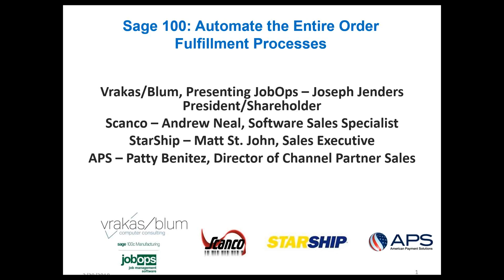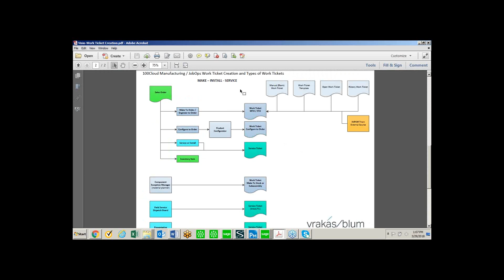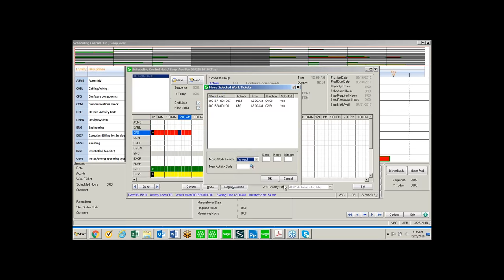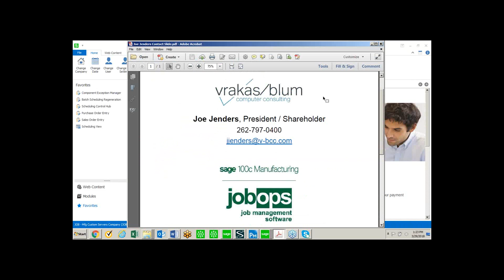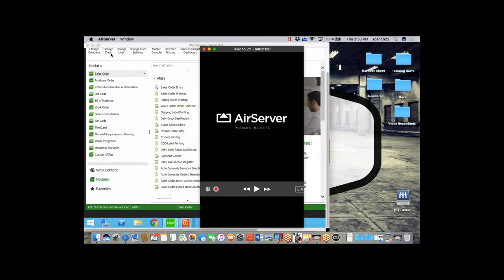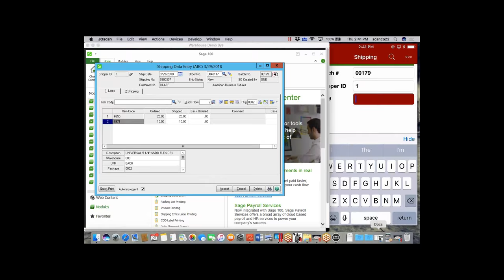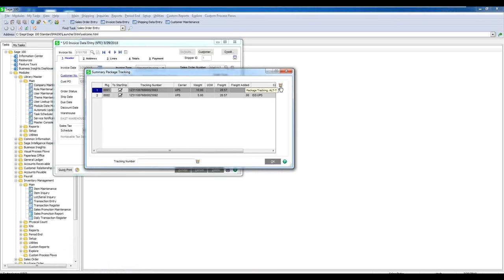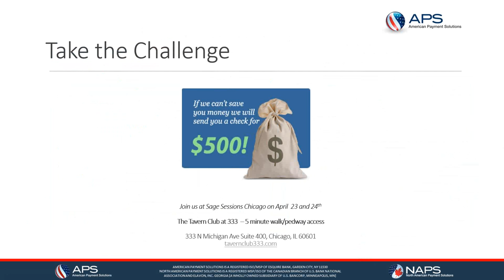Sage 100 Shipping Software: Automate the Entire Order Fulfillment Processes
Join our friends at Vrakas/Blum - JobOps, Scanco, StarShip and American Payment Solutions to learn how to automate order processing with an integrated Sage 100 manufacturing, pick, pack, ship and payment processing solution.